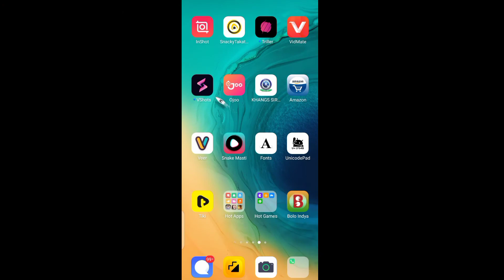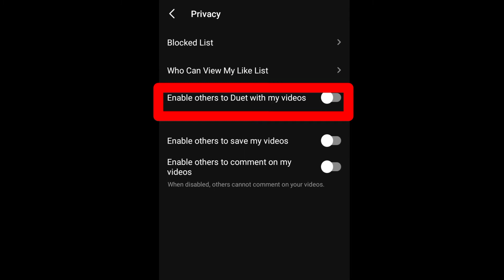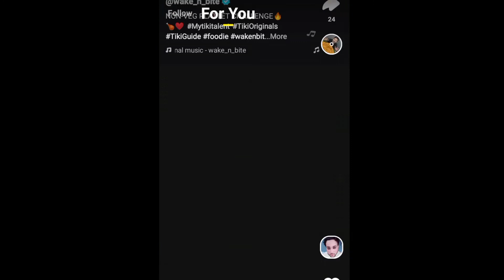Tiki app privacy settings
Tiki app privacy settings | Tiki privacy settings